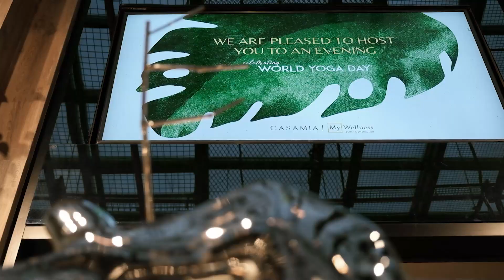Casamia Celebrates World Yoga Day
We recently celebrated World Yoga Day with our partners in the design industry, hosting a rejuvenating yoga evening at the Casamia Courtyard 🧡